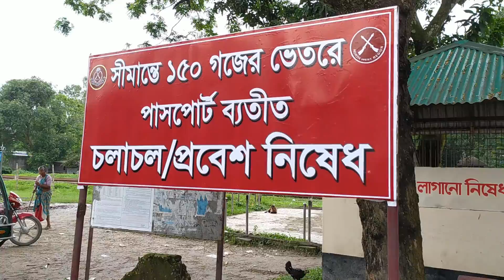Hili Border of India Bangladesh | Hili Bazar Bangladesh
Interesting